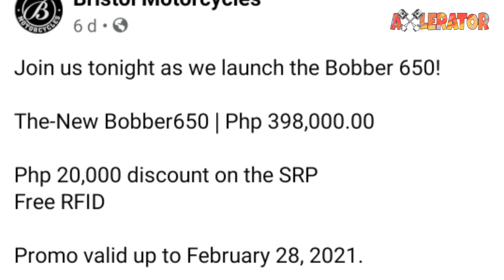All-New 2021 Bristol Bobber 650 now in Philippines || Bristol Bobber 650 Price and Specifications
All-New 2021 Bristol Bobber 650 Price and Specifications